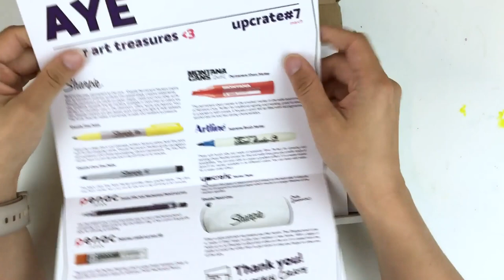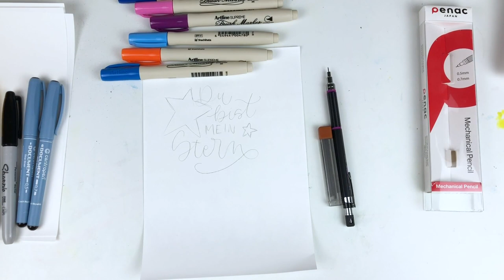Kreativbox Vorstellung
| Werbung | Ich durfte die Kreativbox von Upcrate testen. Bei Upcrate handelt es sich um ein Abo für Künstlermaterialien, die jeden Monat exklusiv ausgewählt werden. Aber auch die vorangegangen Boxen lassen sich einzeln erwerben. Ich zeige euch in diesem Video die Märzbox und was ich daraus gezaubert habe.

MIT DEM CODE maedchenkunst10 KÖNNT IHR ÜBRIGENS 10% AUF DIE BISHERIGEN BOXEN VON UPCRATE SPAREN.